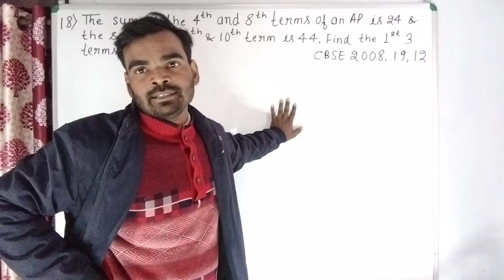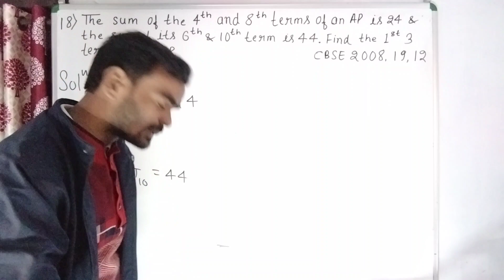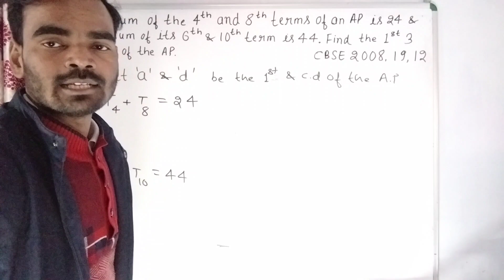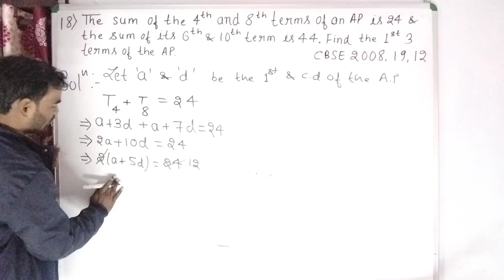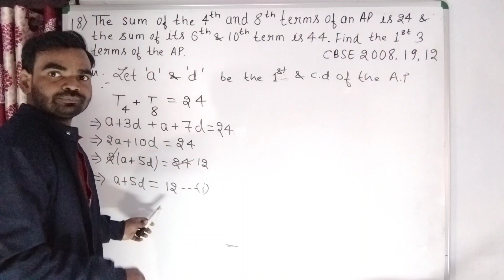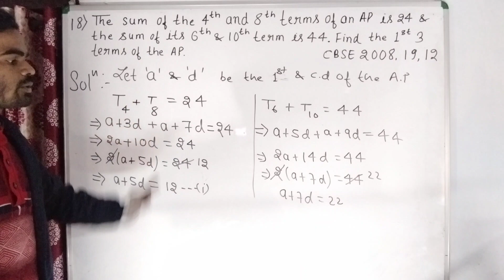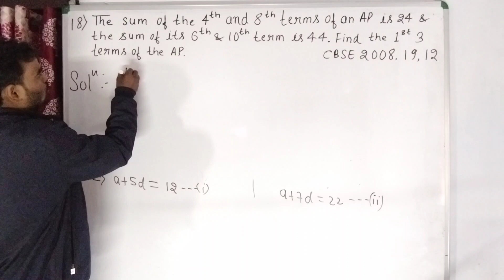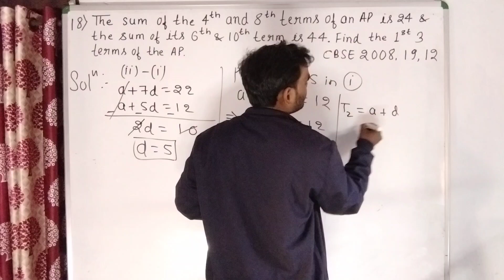Q no. 18 ex 5.2 | Ex 5.2 Q18 Class 10 Maths AP | Ch 5 | NCERT | SKC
Ex 5.2 Q18 Class 10 Maths Arithmetic Progression Chapter 5 | Exercise 5.2 q18| Class 10 | NCERT | Class 10 Ex 5.2 q18 | SKC HAZARIBAG

Class 10 Maths chapter 5 Ex5.2 Q no 18| SKCHAZARIBAG
Arithmetic Progression Important Questions|
Chapter 5 Class 10 Maths By SKC Hazaribag
Class10 Maths AP | SKC Hazaribag | Ex 5.2 Q18
Class 10 Ex 5.2 Q18Math's | Arithmetic Progression | NCERT CBSE
Ex 5.2 Q18| Class 10 Maths AP | Q18 Ex 5.2 Class 10 Maths | Chapter 5 class 10th  By SKC Hazaribag
Ex5.2 Q18 Class 10 (AP) NCERT Maths
Class 10 Ex5.2 q18 | Chapter 5 AP | Math's CBSE NCERT | SKCHAZARIBAG
Ex 5.2 Q18 Chapter 5 Math's ncert
Class - 10 Ex5.2 Q18| AP | NCERT Maths
NEXT VIDEO:-

HOW Do Organisms Reproduce (Reproduction):-